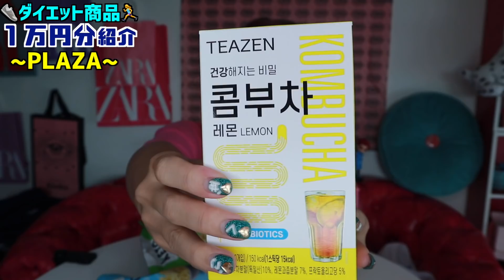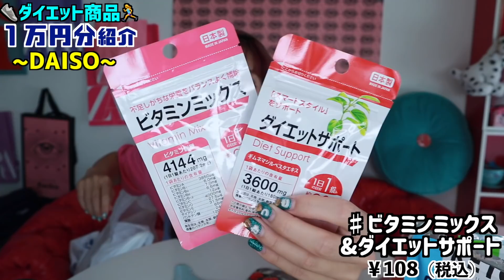ダイエット中に1万円つかってみた💸www サプリ/筋トレ器具/ 糖質オフお菓子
これからもしなこんちゃチャンネルを宜しくお願い致します！